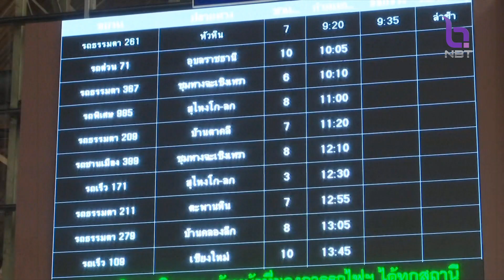การรถไฟฯ พร้อมเปิดหัวลำโพง เป็นแลนด์มาร์คจัดกิจกรรมสำคัญ ข่าวค่ำ วันที่ 25 มิถุนายน 2566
การรถไฟแห่งประเทศไทย พร้อมเปิดสถานีกรุงเทพ (หัวลำโพง) ยกระดับเป็นแลนด์มาร์กการจัดกิจกรรมที่สำคัญของประเทศ  เพื่อส่งเสริมอนุรักษ์สถานีหัวลำโพงให้เป็นมรดกสำคัญทางประวัติศาสตร์ โดยไม่กระทบต่อการเดินทางของประชาชนที่มาใช้บริการ